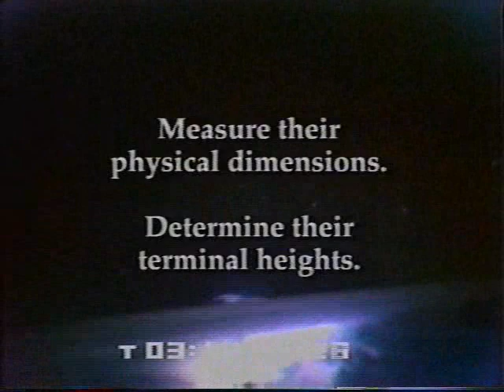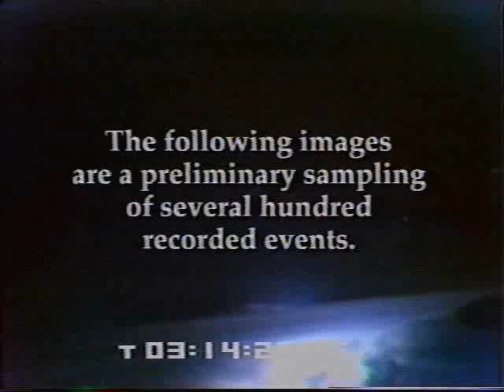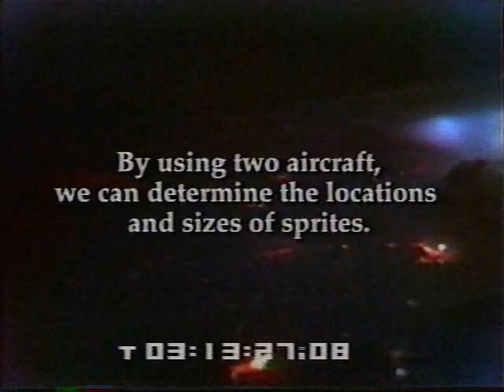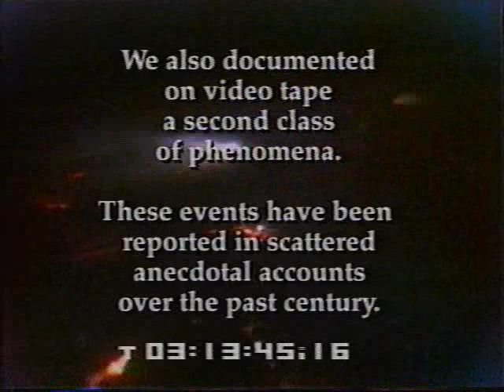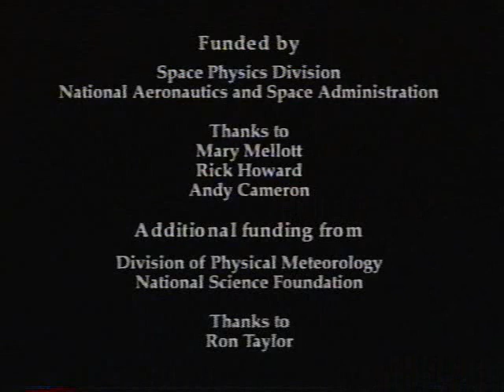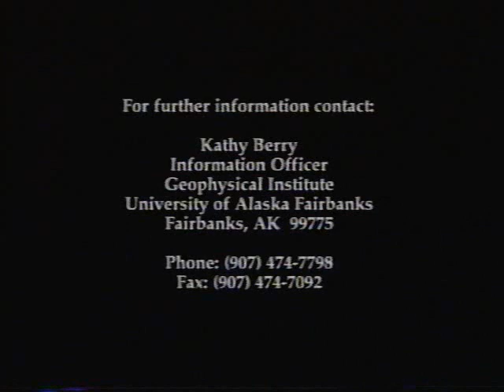"Red Sprites & Blue Jets" - the video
The original 1994 video clip from which the terms "Red Sprites" and "Blue Jets" are derived.  The video was made at a local TV station in Oklahoma City from  example events recorded during an aircraft campaign to investigate basic properties of sprites.  The clip shows examples of: (a) the first color images of sprites, (b) the first images of blue jets, (c) the first recordings of distinctive radio signatures associated with sprites, and (d) the first realistic determination of the altitude reached by sprites (~95 km).  The blue jet images were obtained on 1 July 1994 over an extremely active thunderstorm that dumped 7 cm diameter hail on Texarkana, Texas/Arkansas.  The horizon is slightly tilted because the aircraft were flying at close to their service ceiling of ~45,000 ft.  The clip shows the two jet aircraft that were flown ~50 km apart to obtain stereoscopic views, some of the instrumentation inside the aircraft used to make the observations, and the team.

The reports based on these observations are (1) Sentman et al. (1995), "Preliminary results from the Sprites94 aircraft campaign: 1. Red Sprites", Geophys. Res. Lett., vol 22, pp 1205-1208; and (2) Wescott et al. (1995), "Preliminary results from the Sprites94 aircraft campaign: 2. Blue jets", Geophys. Res. Lett., vol 22, pp 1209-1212.  The observations are a followup to an earlier report of aircraft observations of what subsequently became known as sprites published by Sentman and Wescott (1993), "Observations of upper atmospheric optical flashes recorded from an aircraft," Geophys. Res. Lett., vol 20, pp 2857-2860. (Note: several word misspellings have been retained in the video captions for reasons of historical accuracy.)